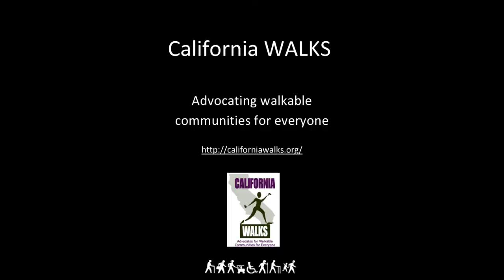I've Liked Walking All My Life!